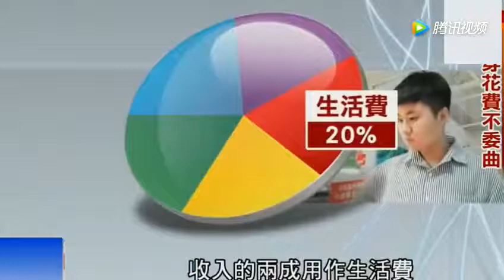台湾节目：大陆90后的衣食住行，让主持都羡慕！